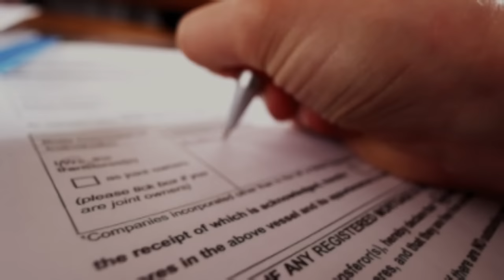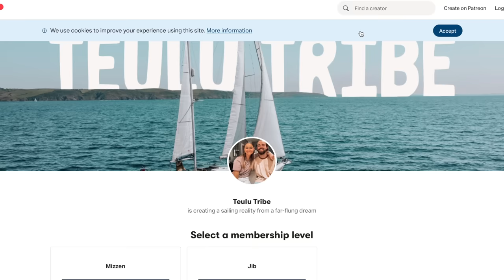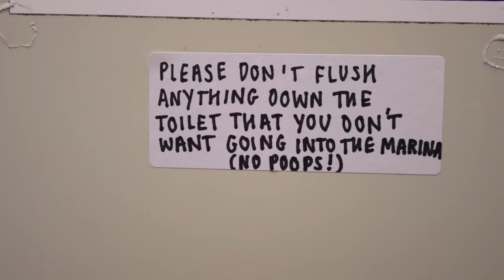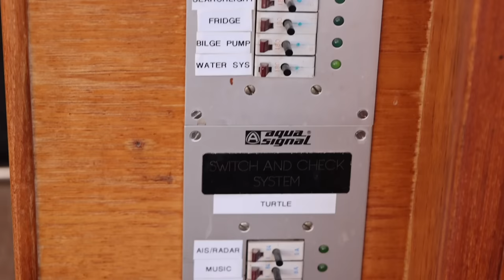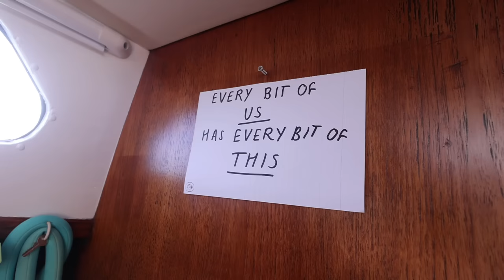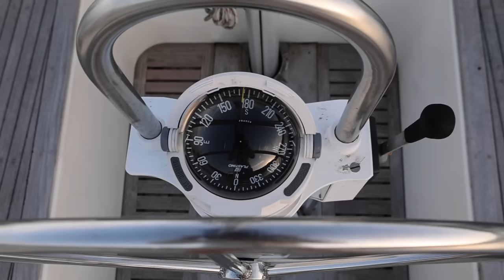Colvic Victor 40ft Sailing Boat Tour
Welcome on board Teulu. We are so excited to finally share an inside and out look at our Colvic Victor ketch. Currently set up as a live aboard but with some upgrades on the horizon, we thought it was the perfect time to share an overview of her with you.

If you want a bit more of a detailed look into where everything is kept on board or just fancy being a little nosy and peaking behind some of those closed doors, feel free to check out our Patreon for that vid!

Episode 15 I Chapter 1: Beginning Boat Life [UK]

- 1987 Colvic Victor Ketch
- 40ft/12m
- Two Cabins
- Encapsulated Keel and Skeg-Hung Rudder
- 13 Tonnes